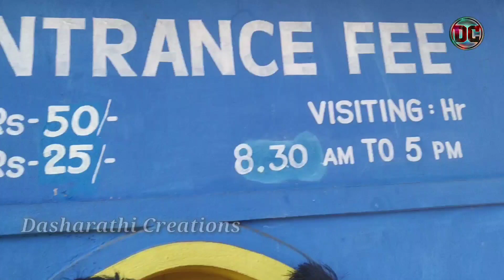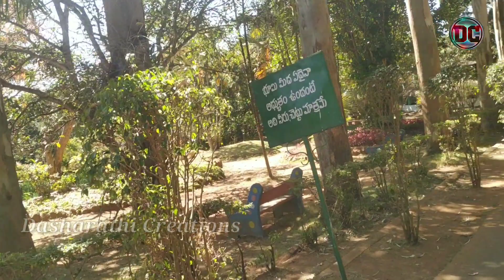Padmapuram Gardens // Arku // Andhra Pradesha // ପଦ୍ମାପୁରମ୍ ଗାର୍ଡେନ୍ // ଆର୍ଖୁ // ଆନ୍ଧ୍ର ପ୍ରଦେଶ //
Padmapuram Gardens,Arku,Andhra Pradesha
ପଦ୍ମାପୁରମ୍ ଗାର୍ଡେନ୍, ଆର୍ଖୁ, ଆନ୍ଧ୍ର ପ୍ରଦେଶ,

               ମୁଁ ଦାଶରଥି, ଆସା କରୁଛି ଆମର ଏହି ଭିଡିଓ ଟି ଆପଣମାନଙ୍କୁ ଭଲ ଲାଗିବ,
      ଆମ ଭିଡ଼ିଓ Facebook ରେ ଦେଖିବା ପାଇଁ ଦୟାକରି ଆମ Facebook Pages
     Dasharathi Creations କୁ Follow କରନ୍ତୁ
            ଜୟ ଜଗନ୍ନାଥ  🙏🙏🙏
Best Tourist Places In Arakhu Valley
Place Ti Visit In Arakhu Valley Andhrapradesha
Tourist Places In Arakhu Valley
Femous Places In Arakhu Valley
Beautiful Places In Arakhu Valley
Best Place In Arakhu Valley
Picnic Spot In Arakhu Valley
best tourist places in koraput
places to visit in koraput odisha
tourist places in koraput
famous places in koraput
beautiful places in koraput
best places to visit in koraput
best picnic spot in koraput
visiting places in koraput odisha
tourist places in koraput orissa
best place to visit in koraput
picnic spot in koraput odisha
tourist places in koraput district
places to visit in koraput
Hidden Best Visiting Place & Picnic Spot
Hidden Place In Koraput
Hidden Place
Hidden Best Visiting Place
Hidden Best Picnic Spot
best tourist places in Ganjam
places to visit in Ganjam odisha
tourist places in Ganjam
famous places in Ganjam
beautiful places in Ganjam
best places to visit in Ganjam
best picnic spot in Ganjam
visiting places in Ganjam odisha
tourist places in Ganjam orissa
best place to visit in Ganjam
picnic spot in Ganjam odisha
tourist places in Ganjam district
places to visit in Ganjam
Hidden Best Visiting Place & Picnic Spot In Ganjam
Hidden Best Visiting Place In Ganjam
Hidden Best Picnic Spot In Ganjam
Hidden Place In Ganjam
best tourist places in Baster
places to visit in Baster odisha
tourist places in Baster
famous places in Baster
beautiful places in Baster
best places to visit in Baster
best picnic spot in Baster
visiting places in Baster odisha
tourist places in Baster orissa
best place to visit in Baster
picnic spot in Baster odisha
tourist places in Baster district
places to visit in Baster